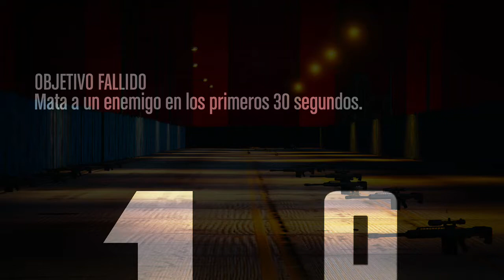Rip al creido genaro